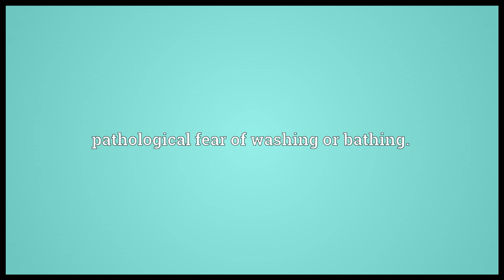Ablutophobia Meaning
Video shows what ablutophobia means. pathological fear of washing or bathing..  ablutophobia pronunciation. How to pronounce, definition by Wiktionary dictionary. ablutophobia meaning. Powered by MaryTTS